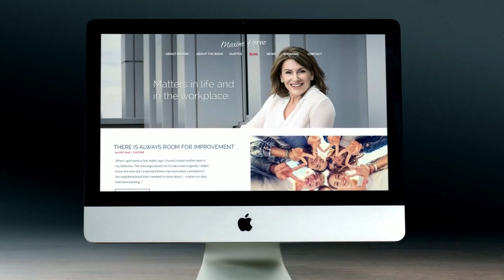Case Study: Maxine Horne Website by iFactory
Maxine Horne is the co-founder and CEO of ASX-listed communications, computing and electronics provider, Vita Group Limited. To support the launch of Maxine’s book, Think Smart, Run Hard, and promote Maxine’s growing profile as a public speaker, iFactory was engaged to build a simple, stylish and responsive website.